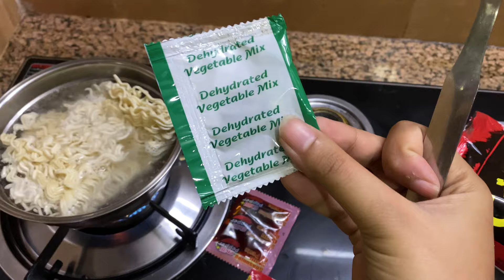First home vlog📸Day-1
My First Home Vlog |

Nina singh
From : Nepal